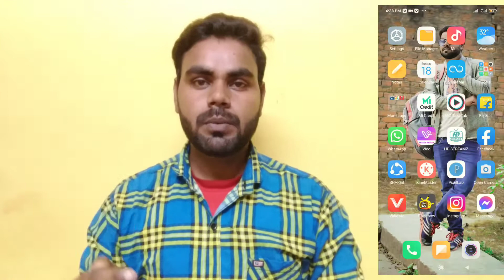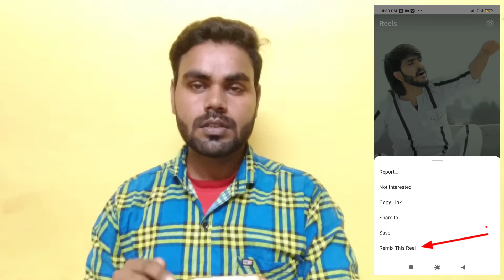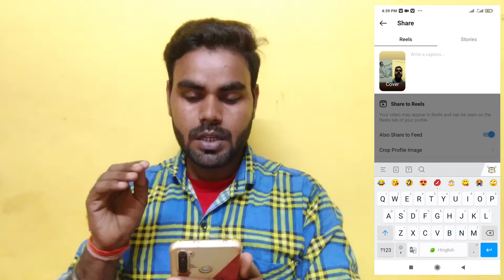Instagram Reels Par Duet Video Kaise Banaye(2021) ! How to make duet video on instagram reels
Hi , hello friends main rameshwar apka dost aur is channel ka host
Swagat karta hu apne youtube channel tech smart search mein so namaskar dosto

About this video-- hello guys aaj ki video me maine bataya hai instagram reels me aap duet video kaise bana sakte ho and use upload kaise kar sakte ho to chaliye dekh lete hai aaj ki is video ko

Yours Queries--
Instagram Reels Par Duet Video Kaise Banaye(2021)
How to make duet video on instagram reels
reels video kaise banaye
reels duet video kaise banaye 2021
instagram reels me duet video kaise banaye
instagram reels me duet kaise kare
duet video kaise banaye
remix this reel
remix this reel video kaise banaye
instagram reels kaise banaye
reels par duet karna sikhe
instagram New update
instagram reels duet video update
kisi k bhi sath duet video kaise banaye
instagram reels me kisi ke bhi sath duet kaise kare
reels duet kaise kare
duet video kaise banaye instagram
how to instagram duet video
how to make duet in instagram reels
insta me duet kaise kare
Instagram ke video kaise banaen
Instagram me reel video kaise banaye
Instagram me video kaise banaye
reels par duet video kaise banaye

❤️Love you all lovely freinds 🙏🙏🙏🙏🙏